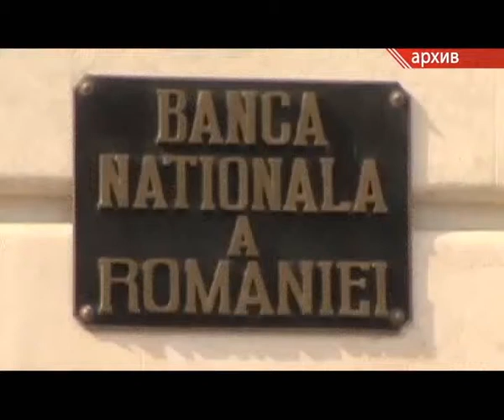Румыния вошла в 5-ку стран критически зависимых от внешнего финансирования